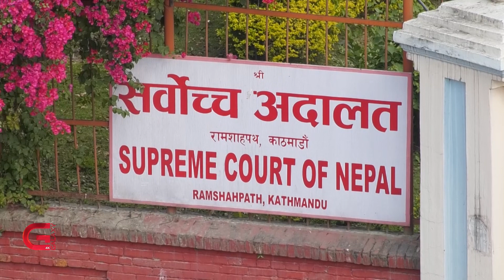चुनावको सन्देश : सजिलो छैन सरकार निर्माण | Galaxy News Report